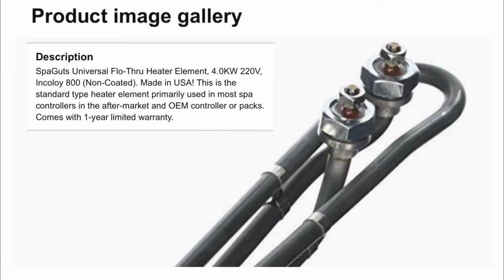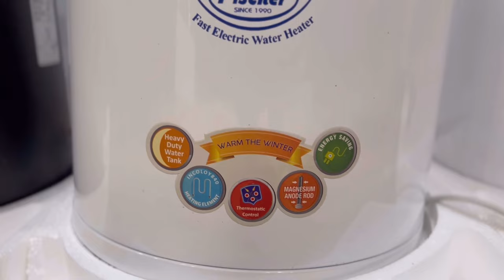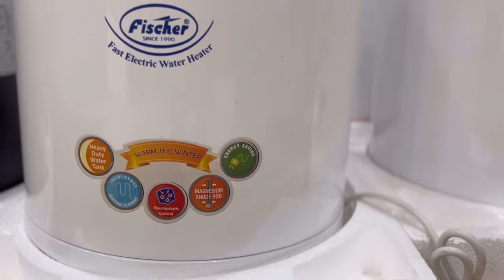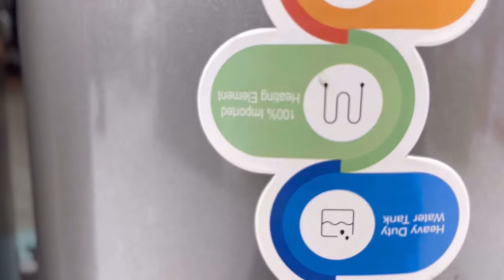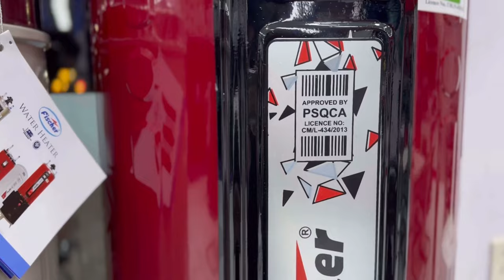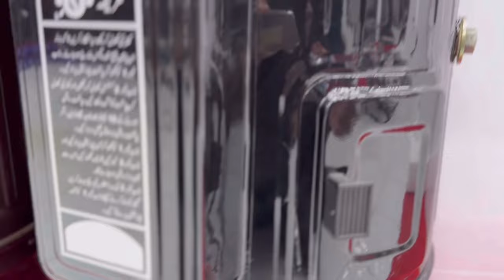Best Electric Geyser in Pakistan 2023 | Electric Geyer 2023 | Fast Electric Geyser | Best Geyers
FISHER FAST ELECTRIC GEYSER
👉🏻 2 Days (Half Unit Consume)
👉🏻 Canadian Incoloy Element
👉🏻 Not 1,2... 3 Years Warranty
👉🏻 High Gage Tank
👉🏻 15 - 20 Year Life
👉🏻 ISO 9001 Certified
👉🏻 PSQCA Approved

Fast Electric Geyser
Electric Geyser
Best Geyser in Pakistan
2023 Geyser
Geyser 2023